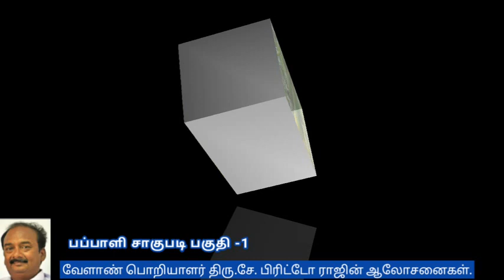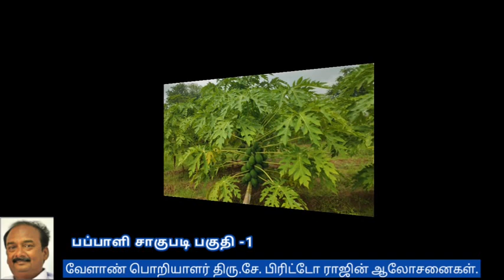பப்பாளி சாகுபடி பகுதி -1| அறிமுகம், ரகங்கள்| திரு.சே. பிரிட்டோ ராஜ்| 9944450552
பப்பாளி சாகுபடி - Part-1

அறிமுகம்
பப்பாளி இரகங்கள்
மண்வளம்

குறித்து வேளாண் பொறியாளர் திரு பிரிட்டோ ராஜ் அவர்களின் ஆலோசனைகள்